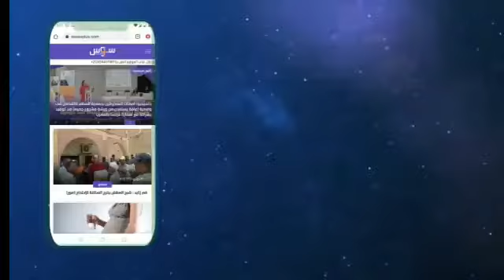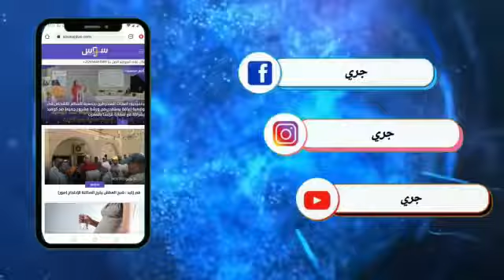جنازة مهيبة للطفل مروان لي طاح من كرسي العرعار بكورنيش أكادير ومات